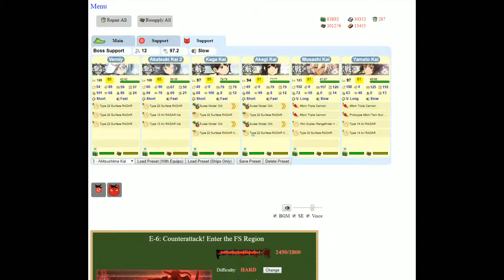Kantai Collection Event Simulator [Summer 2015 E-6 Hard] Pre Final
Once again, seemingly simple. Even if the final composition here doesn't change much, the next map is still notorious for being one of the most difficult to deal with to this day.